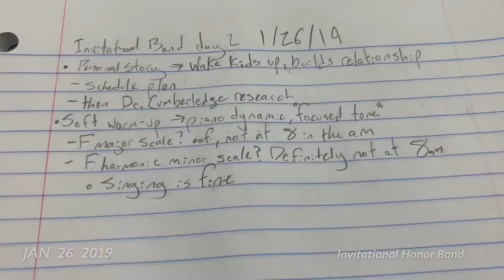1SE - January 2019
Here's my boring January